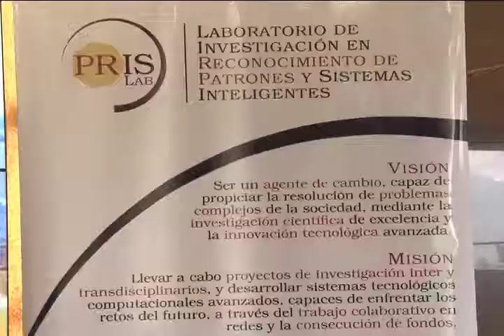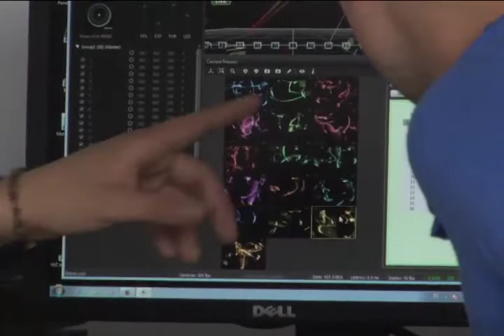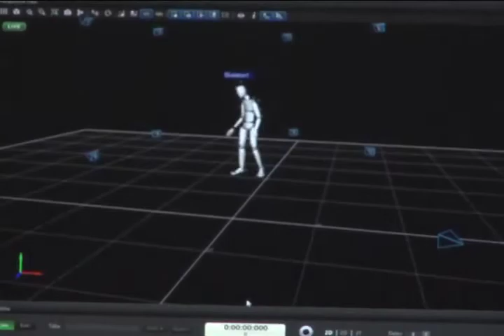Inauguran nuevos equipos en el PRISLAB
Con pantallas LED de alta definición, cámaras y un equipo de captura de movimiento, el Laboratorio de Investigación de Reconocimientos de Patrones y Sistemas Inteligentes le dio la bienvenida al Mundial.